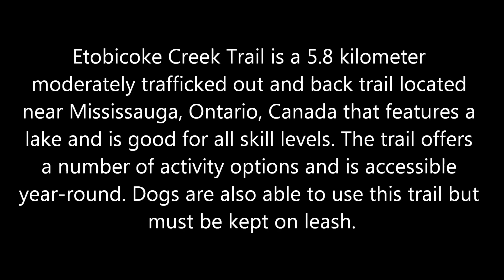ETOBICOKE CREEK TRAIL, TORONTO, CANADA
A BEAUTIFUL PEACEFUL TRAIL TO RELAX